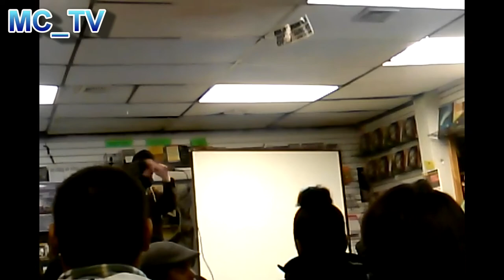Iron Mic 215 interview on The Next Level Show {Artists in Demand} 7 + Performance footage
Microphone Criminal & Dupree Shamir interview Iron Mic 215 representing Philadelphia. Bonus Iron Mic 215 STM Awards performance footage @ the end of the interview. Recorded on January 7, 2013.